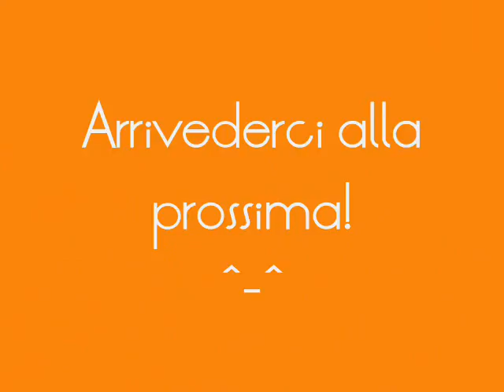passereVSpassere 2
ecco il 2° match passereVSpassere